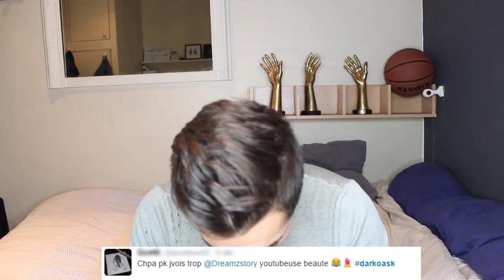DARKO - JE RÉPONDS À VOS QUESTIONS !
Mon Snapchat : Dreamzstory